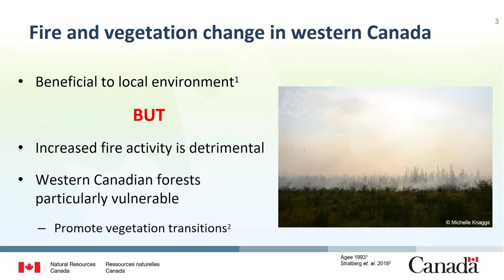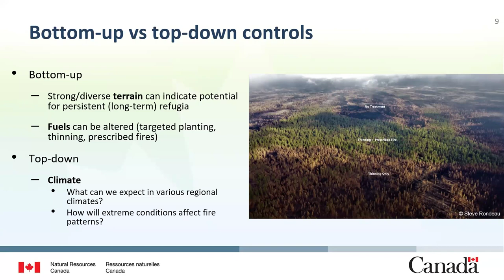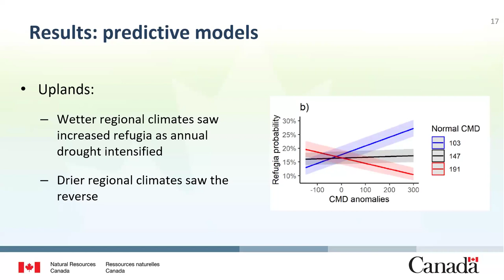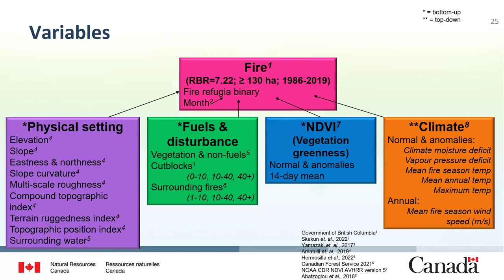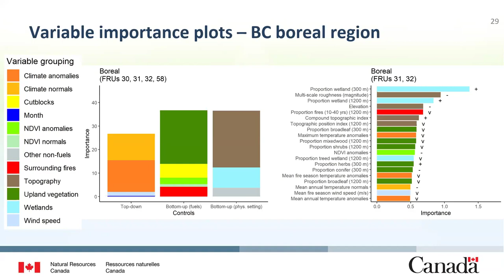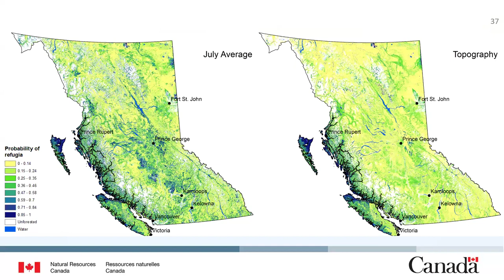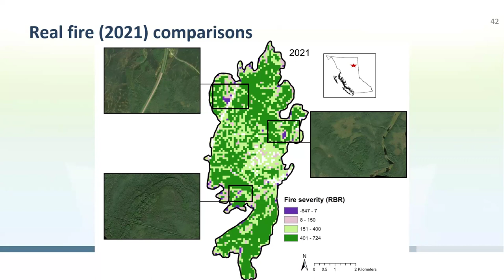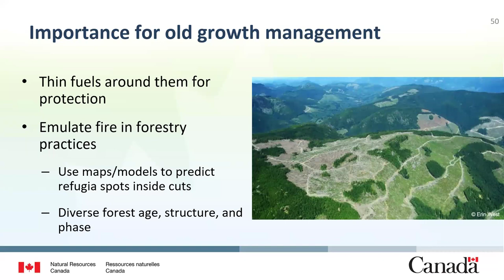E-LECTURE: Analyzing and Predicting Fire Refugia in Western Canadian Forests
CIF-IFC National Electronic Lecture Program - The Forest on Your Desktop

E-Lecture Series: Sharing knowledge on some key initiatives happening across the Canadian Forest Service

Speaker: Christine Kuntzemann, Northern Forestry Centre
Title: “Analyzing and Predicting Fire Refugia in Western Canadian Forests”
Date: Wednesday, April 10, 2024 from 1:30pm-2:30pm ET / 10:30am-11:30am PT